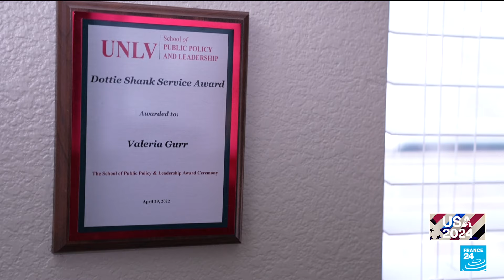Dans le Nevada, une électrice se mobilise pour changer le système d'éducation américain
Dans l'État pivot du Nevada, l'immigration domine les débats politiques tandis que l'éducation occupe une place cruciale. Ici, le système scolaire public, déterminé par les zones résidentielles, limite le choix des écoles, une réalité perçue comme une injustice par Valeria Gurr.